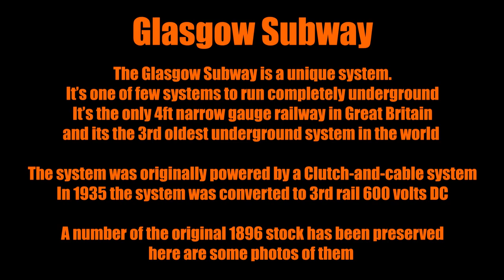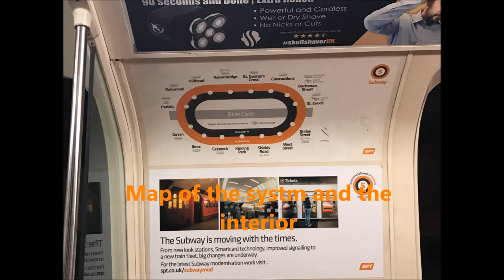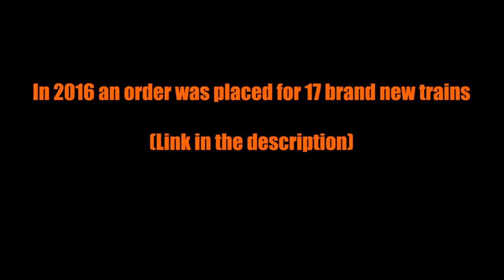The Glasgow Subway 2017 [HD]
The Glasgow Subway!

Today we take a look at the Glasgow Subway which operates in the city of Glasgow in Scotland, UK.

The Glasgow Subway The 3rd Oldest Subway In the World

The Glasgow Subway is one of the most unique systems in Great Britain, it’s one of few systems to run completely underground, it's the only 4ft Narrow gauge railway in Great Britain and its the 3rd oldest Subway in the world.

In 1896 the subway was opened, originally powered by clutch and cable, in 1935 the system was converted to 3rd rail 600 volts DC

By the 1970’s use of the subway declined significantly, this was caused by the closure of the shipyards. Between 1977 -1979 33 new train cars were built by Metro-Cammell.

Many stations have a single centre platform, which is also quite narrow. I found this system really fascinating.

In 2016 a contract was awarded to Stadler Bussnang AG/ Andaldo STS Consortium to build a fleet of 17 new trains and the system will go through another upgrade they hope to have the new trains by 2020
New Trains:

In this video we see the 1977 Metro Cammell stock going about its daily business on a Friday afternoon